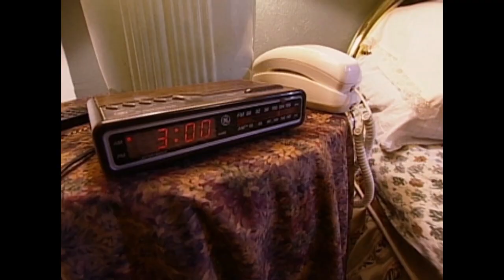Acting On A Feeling Saves A Friend | It's A Miracle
When a friend is going through a deep depression and goes missing one night, a man acts on his intuition to find her and make sure she is safe.

Hosted by: Richard Thomas